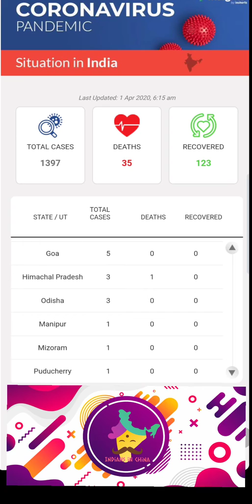Coronavirus tracker :: India 1 April